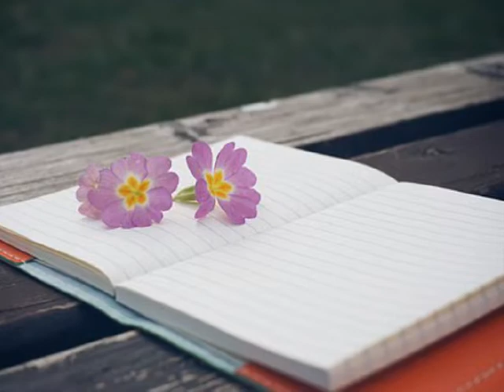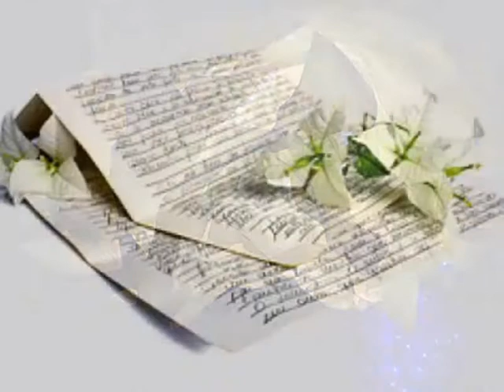티 사운드(T-Sound) 그녀가 울잖아 (2013)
사랑한다 네게 말하면
돌아서서 눈물이 날까봐
아무말도 하지 못하고
그저 웃기만 했죠
미안하다 네게 말하면
너를 보지 못할까봐
울고 있는 네게 다가가
말없이 널 안았죠
니 옆에 있는 그 사람
니 맘을 아프게 할 때면
화가나 내가 니 손을
붙잡지 못한게
울고 싶으면 울어
너의 곁엔 내가 있잖아
저 비가 되어 줄께
너의 눈물 감춰줄 수 있게
행복했다 네게 말하면
맘이 너무 아플까봐
말없이 널 안았죠
화가나 내가 니 곁을
지키지 못한게
울고 싶으면 울어
저 비가 되어 줄께
울고 싶으면 울어
너의 너의 곁엔 내가 있잖아
저 비가 되어 줄께